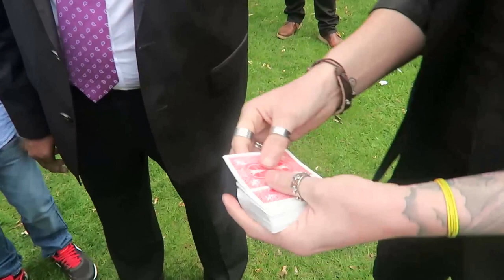Billy and Louise Wedding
Billy and Louise's wedding - Southall Singh Sabha Gudwara - Northbrook Park Wedding Venue

All music credited to the original creators;
1. London Symphony Orchestra - Canon
2. Ed Sheeran - Photograph
3. Tru-Skool - Puth Jattan De
4. Surinder Shinda - Bari Khol Ke
5. Kaka Bhaniawala - Jawani
6. Harjit Heera and Miss Pooja - Desi Jatt
7. Balbir Baporai - De De Gera
8. Lehmber Hussainpuri and Miss Pooja - Boliyan
9. Daljit Mattu - Captain Bhangra Da
10. Ammy Virk - Zindabad Yaarian
11. Harjit Harman - Mittran Da Naa Chalda
12. Diljit Dosanjh - Patiala Pegg
13. Jazzy B - Mitran De Boot
14. Zora Randhawa and Dr Zeus ft Fateh - Inch
15. Diljit Dosanjh - Fire
16. Mark Morrison - Return of the Mack
17. DJ Snake and Lil John - Turn Down for What
18. Fatman Scoop - Be Faithful
19. Montell Jordan - This is how we do it
20. Usher - Yeah
21. House of Pain - Jump Around
22. Ghostface Killah, Nate Dogg and Mark Ronson - Ooh Wee
23. Major Lazer ft. Nyla & Fuse ODG - Light It Up (Remix)
24. Kulwinder Billa - DJ Vajda
25. Bhupinder Gill - Jadon Tak Nachegi Tu
26. Panjabi MC ft Sahib - Picha Ni Chad De
27. PBN - Aaj Me Peeni
28. Lehmber Hussainpuri - Ne Baliyeh
29. Garry Sandhu - Ik Gal Sun Billo Kan Karke
30. Mintu Dhuri and Miss Pooja - Speaker
31. Mangal Singh - Saddi Rail Gaddi Aayi